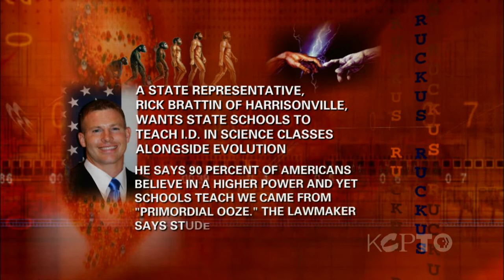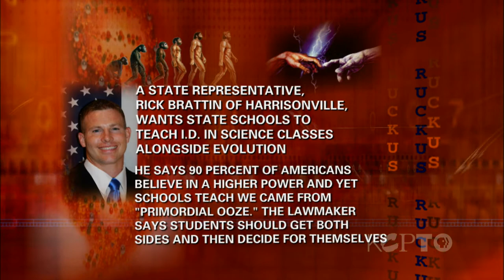KCPT - Ruckus: February 9, 2012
TOPIC 1: PRIMARILY POINTLESS?
We'll discuss Tuesday's primary in Missouri and elsewhere and review the GOP race for president in general.

TOPIC 2: BRATTIN'S BACK!!
Missouri legislator Rick Brattin (of teaching Creationism alongside Evolution fame) is calling for legislation that would subject fellow lawmakers to random drug testing. Says Brattin: "I think we should live by the same standard we are asking others to live by. Our salaries are paid by taxpayers. So we should assure them we aren't using the money on drugs."

TOPIC 3: MORE THAN FOOD FOR DINNER?
An investigation is underway in Topeka regarding dinners at the Governor's Mansion. There are allegations that state business is being transacted during the meals in violation of Open Meetings laws.

TOPIC 4:
If federal funding is going to be accessible, it's believed that Kansas City voters must pass two proposals before September. The goal is to create a "Downtown Development District."